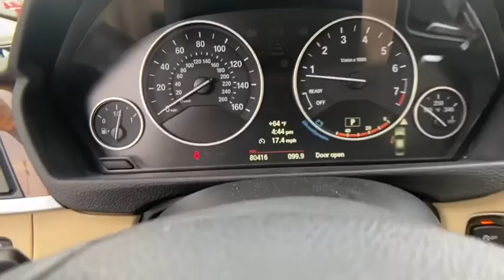2012 BMW 328i Kennesaw, Marietta, Woodstock, Acworth, Roswell, GA H15478A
Used 2012 BMW 328i available in Kennesaw, Georgia at Hyundai of Kennesaw. Servicng the Marietta, Woodstock, Acworth, Roswell, GA area.